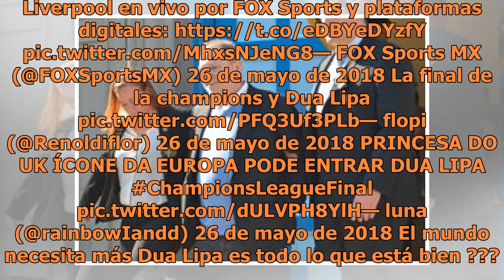Dua Lipa y su impactante show en la final de la Champions League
Dua Lipa impacta a los fanáticos del futbol con su show para la final de la Champions League (FOTO TOMADA DE WEB)Dua Lipa protagonizo el show previo a la final de la UEFA Champions League, el espectáculo conquisto a los presentes y no faltaron las reacciones de internautas en redes sociales. De acue...